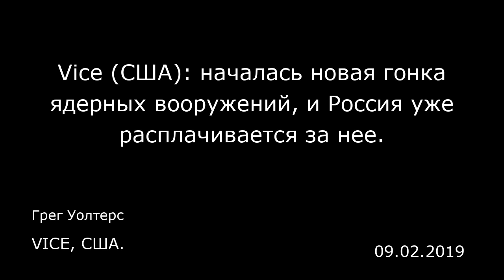Vice (США): началась новая гонка ядерных вооружений, и Россия уже расплачивается за нее. VICE, США.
Vice (США): началась новая гонка ядерных вооружений, и Россия уже расплачивается за нее.
VICE, США.
Грег Уолтерс
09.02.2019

На похоронах 14 российских моряков капитан первого ранга Сергей Павлов высоко оценил действия «безупречных героев», потушивших пожар, который возник в прошлом месяце во время секретной миссии на разведывательной атомной субмарине «Лошарик». «Ценой своей жизни, — сказал Павлов, — они не допустили катастрофы планетарного масштаба».  Но поскольку Россия продолжает испытания и ввод в строй целой серии экзотических образцов нового ядерного оружия, возникают опасения, что последствия следующей ядерной аварии так легко ограничить не удастся. Только этим летом в России погибло более двух десятков человек в результате катастроф и несчастных случаев, связанных с испытаниями экзотического ядерного оружия. Среди них таинственный взрыв, связанный с испытанием ракеты с радиоизотопным источником питания, в результате которого семь человек погибли, а уровень радиации в близлежащем городе резко подскочил.  Эти смертоносные инциденты вызывают страх относительно того, что мир, как во времена холодной войны, возвращается к безудержной гонке ядерных вооружений, которая сопровождается опасными авариями и катастрофами, а российские власти скрывают эти случаи, действуя в худших советских традициях.  Во всем можно обвинить возобновившуюся российско-американскую гонку вооружений, однако специалисты по ядерному оружию заявляют, что Россия в настоящее время безрассудно экспериментирует с новыми и «абсурдными» идеями.  «Мы должны признать, что русские осуществляют безумные программы, — сказал эксперт по ...